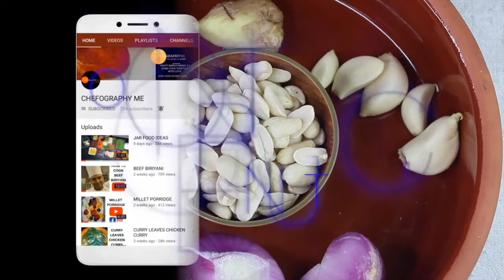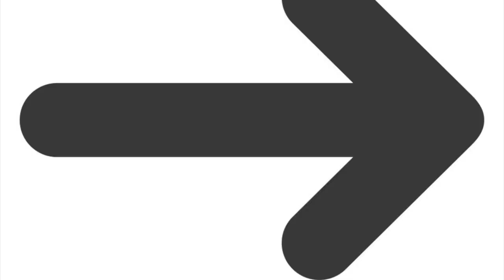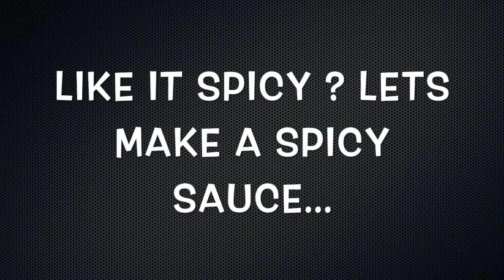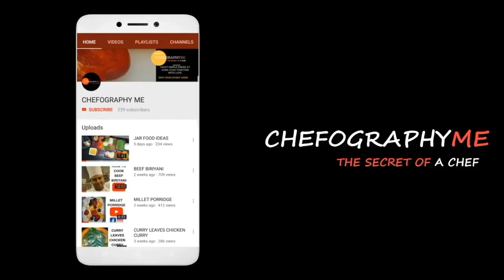CHEFOGRAPHYME 2020 SERIES - PART 4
Cooking World Cuisine - Lets Cook With Love